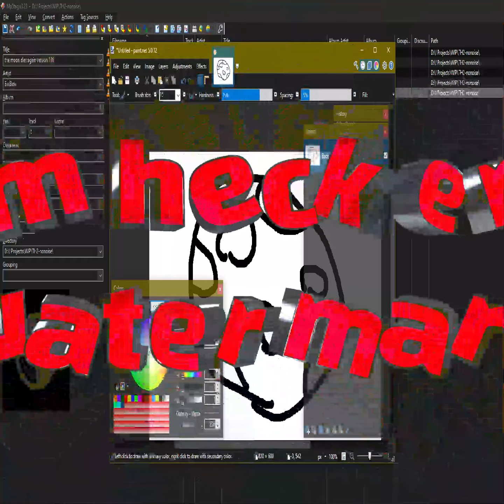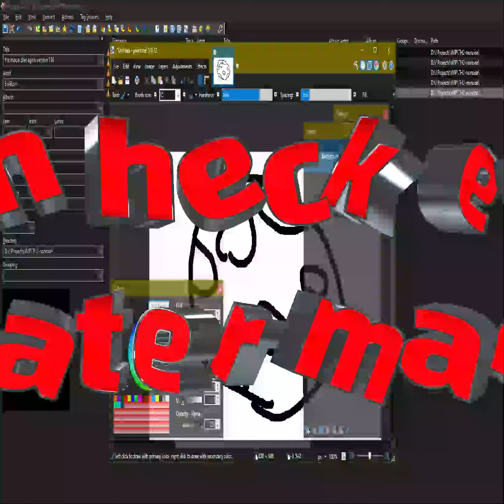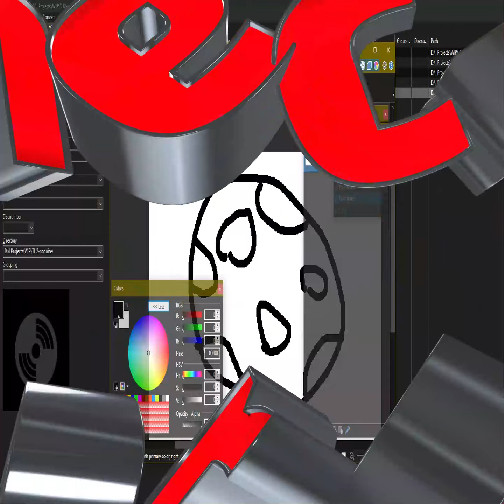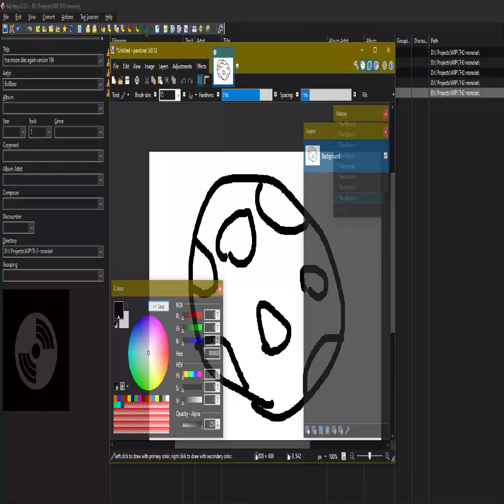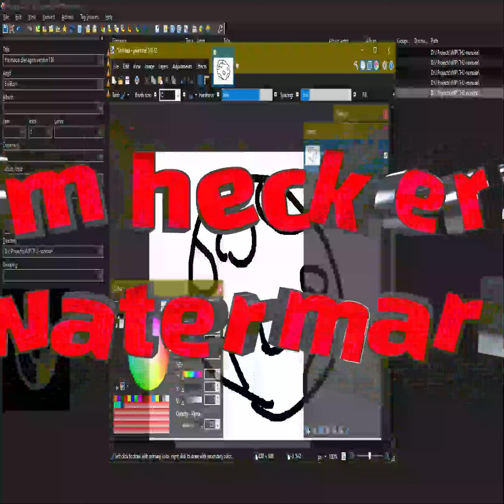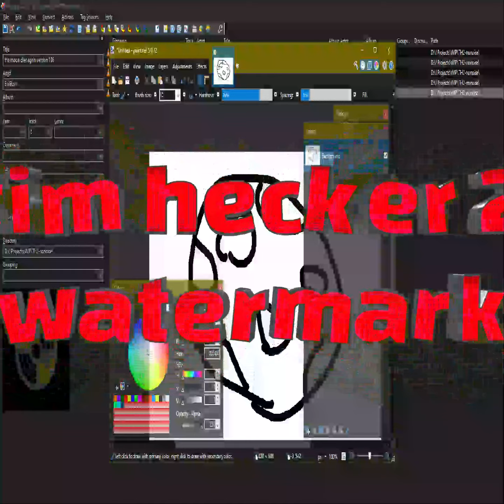EvilBow - ( NO NOISE MUSIC F--- YOU ) [Full Tim Hecker 2 Album]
please notate the where of your [ Pissing Organ ] so that you can PISS ON THE MOON [eggman reference] {i hate myself}

Track 1 @ 00:00 - the moon falls off the sky (and pisses in my cereal!! FUCK YOU MOON!!!) / shit i cant title this i have to go to my college (i have an actual education!! unlike you !!) [please keep in mind this is a double track during album listening. Thank you and have a pleasantree.]
Track 2 @ 03:04 - You Might Think [haha death gri--nvm] i fucked the ordering cuz the empty brackets track {title track on streaming but you wouldnt know since this aint on streaming} is track 4 not 3 but unfortunately for you i think of everything. just use your eyes. oh my goodness, Augh! I can't take it anymore!
Track 3 @ 12:55 - no highs
Track 4 @ 17:18 - ( )
Track 5 @ 32:51 - the moon dies again version 186

this video was uploaded twice because i used bad words and yt flagged it as hot s !!